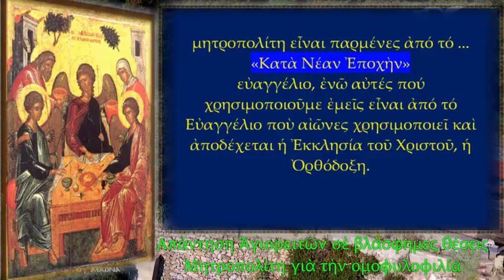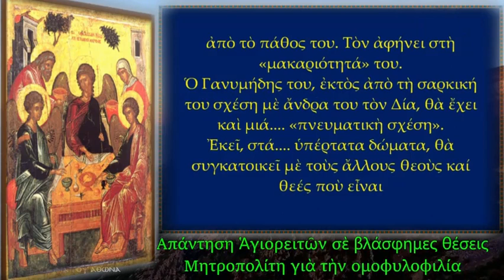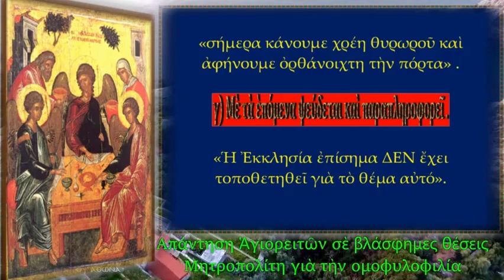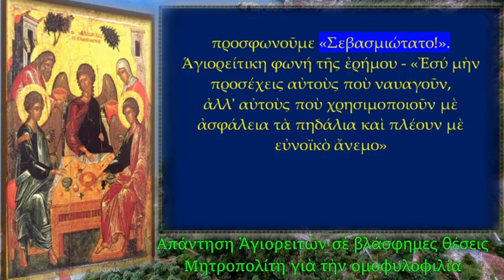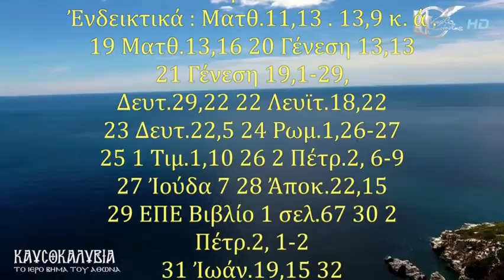Απάντηση Ἁγιορειτῶν σὲ βλάσφημες θέσεις Μητροπολίτη γιὰ τὴν ομοφυλοφιλία rtva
Ἐν Ἁγίῳ Ὄρει τῆ 30.1/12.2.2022
 Τῶν Ἁγίων Τριῶν Ἱεραρχῶν
Ἀπάντηση Ἁγιορειτῶν σὲ βλάσφημες θέσεις Μητροπολίτη γιὰ τὴν ὁμοφυλοφιλία
Εἰς τὸ Ὄνομα τοῦ Πατρὸς καὶ τοῦ Υἱοῦ καὶ τοῦ Ἁγίου Πνεύματος. Ἀμήν.
Τὰ τελευταῖα χρόνια, κάποιοι μεγαλοσχήμονες συναγωνίζονται γιὰ τὸ ποιός θὰ
ἐκφράσει τὸ χειρότερο ἢ ποιός θὰ ξεπεράσει τὸν χειρότερο. Ἅλλοι αὐτοαναγορεύονται ὡς
ἰατροί, λοιμοξιολόγοι καὶ ἄλλοι αὐτοπροβάλλονται ὡς νέοι φωστῆρες, θεολόγοι.
Οἱ αἱρετικὲς θέσεις ἀπομαγνητοφωνημένων ἀποσπασμάτων μητροπολίτη σχετικὰ μὲ
τὴν ὁμοφυλοφιλία, μᾶς λύπησαν βαθύτατα. Σχολιάζονται ἀκροθιγῶς κατωτέρῳ, μὲ τὴν
ἐπισήμανση, ὅτι οἱ παραπομπὲς τοῦ μητροπολίτη εἶναι παρμένες ἀπό τό ... «Κατὰ Νέαν
Ἐποχὴν» εὐαγγέλιο, ἐνῶ αὐτές πού χρησιμοποιοῦμε ἐμεῖς εἶναι ἀπό τό Εὐαγγέλιο ποὺ
αἰῶνες χρησιμοποιεῖ καὶ ἀποδέχεται ἡ Ἐκκλησία τοῦ Χριστοῦ, ἡ Ὀρθόδοξη.
α) Βλασφημεῖ ἰσχυριζόμενος ὅτι . «Ο ΘΕΟΣ ΕΧΕΙ ΔΩΣΕΙ σὲ μερικοὺς ἀνθρώπους νὰ
αἰσθάνονται τὴν ἕλξη πρὸς τὸ ἴδιο φῦλο», καὶ σὲ ἄλλη ἀποστροφὴ τοῦ λόγου του . «Ὅταν τὴ
δίνει ὁ Θεὸς θὰ πολεμήσω αὐτήν;»
Ἐνῶ διολοισθαίνει ἀπὸ τὴν Ὀρθόδοξη Θεολογία, δὲν λαθεύει ἀπὸ τὴν Ἑλληνικὴ
μυθολογία. «Ὁ Θεὸς ποὺ δίνει τὴν ἕλξη αὐτή», κατά τά μυθεύματα τῶν ἀρχαίων εἶναι ὁ
Δίας, μανικὸς ἐραστὴς τοῦ Γανυμήδη, ἀλλὰ μεταξὺ Ὀρθόδοξης Χριστιανικῆς Θεολογίας καὶ
ἀρχαίας Ἑλληνικῆς μυθολογίας «χάσμα μέγα ἐστήρικται»1
. Οἱ ἐντολὲς τοῦ διαβόλου,
ἀναφέρει ὁ Ἅγιος Φώτιος, εἶναι «πορνεία, μοιχεία, κλοπή, φόνος, ψεῦδος καὶ ὅσα ἄλλα
κακὰ τῶν ὁποίων ἐκεῖνος ἔγινε σπορέας ἑκούσιος καὶ ἀρχηγὸς καὶ ὁδηγός, στὸ νὰ
τολμοῦνται καὶ νὰ πράττονται τὰ ἀτόλμητα»2
. Γιὰ τὸν λόγο αὐτὸ εἶπε ὁ Χριστὸς στοὺς τότε
Ἰουδαίους καὶ μετέπειτα ἀμετανόητους ἁμαρτωλοὺς . «εἶστε παιδιὰ τοῦ διαβόλου καὶ
θέλετε νὰ ἐκτελεῖτε τίς ἐντολὲς του»3
. Ἤδη ἀπὸ τὸ πρῶτο βιβλίο τῆς Ἁγίας Γραφῆς, τὴ
Γένεση, ὁ Θεὸς ἔδειξε τὴν ἀποστροφή του μὲ τὴν καταστροφὴ τῶν Σοδόμων4 καὶ νομοθετεῖ
γιὰ τὸ ἴδιο θέμα στὸ Λευϊτικό5
. Πῶς, λοιπόν, ὁ Θεὸς ἔδωσε κάτι ποὺ μαζὶ μὲ ἄλλες ἁμαρτίες
ἔχει ἀπαγορεύσει; Συνεπῶς αὐτὸς ποὺ δίνει αὐτὴ τὴν ἕλξη εἶναι ὁ διάβολος, γιατί εἶναι
«ἀρχηγὸς καὶ πατέρας τῆς ἁμαρτίας καὶ τῶν κακῶν»6